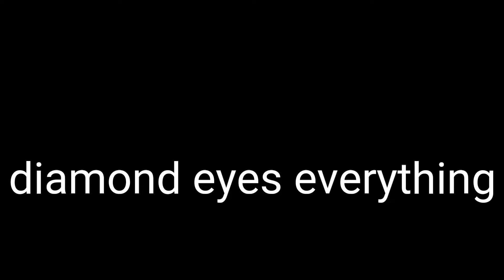(NCS) diamond eyes everything)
Ncs

Music